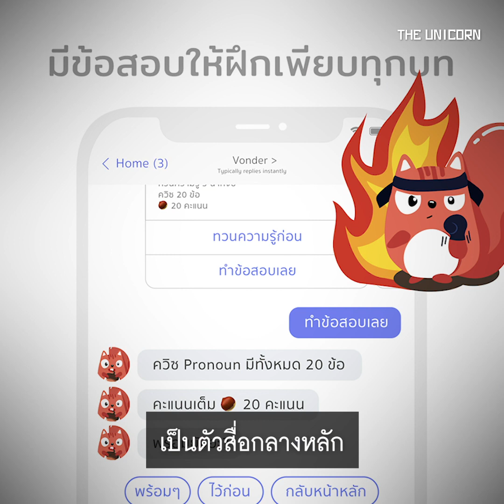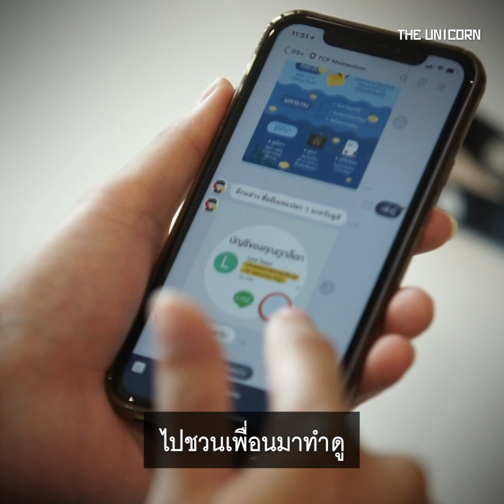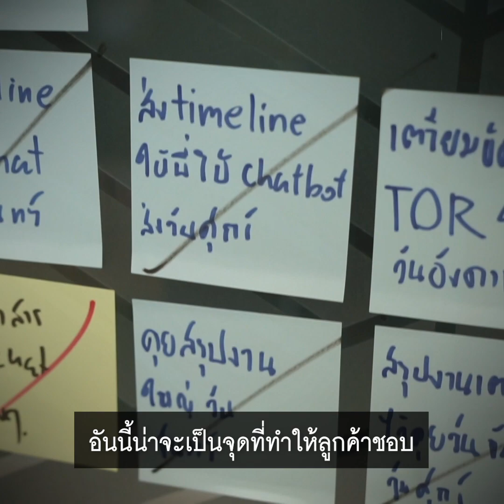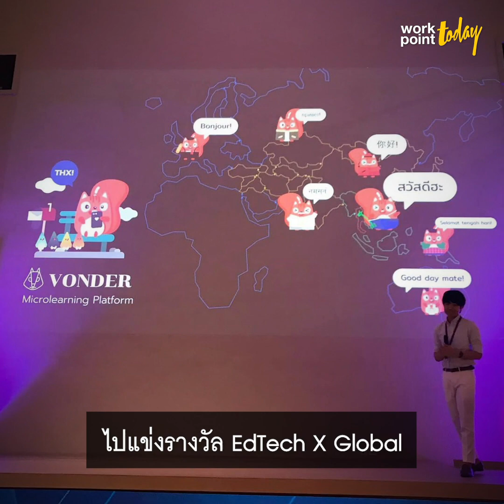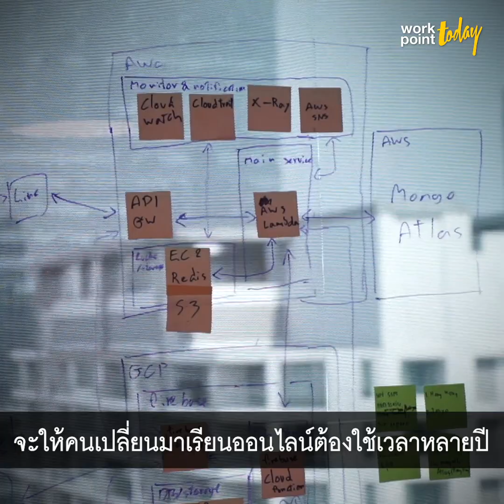คุยกับผู้ก่อตั้ง Vonder EdTech สตาร์ทอัพ ธุรกิจดาวรุ่งยุค COVID-19 | Workpoint Today